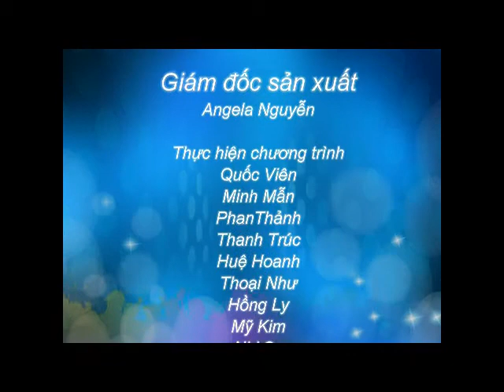Du học Singapore - Cơ hội việc làm ngành Du lịch khách sạn khi học tại Nanyang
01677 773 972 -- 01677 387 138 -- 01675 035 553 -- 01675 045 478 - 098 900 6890